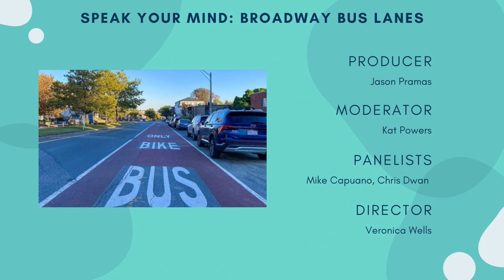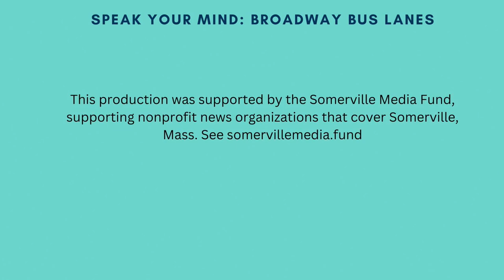Speak Your Mind: Broadway Bus Lanes Forum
Broadway Bus Lanes Forum at the Somerville Media Center Main Studio
with Kat Powers (moderator), Mike Capuano (panelist), and Chris Dwan (panelist)